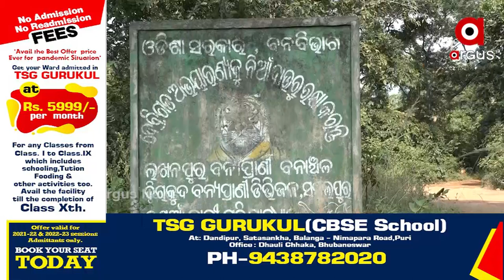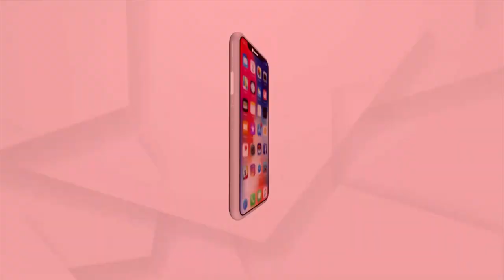ସେବେ ହୀରାକୁଦ ନଦୀବନ୍ଧ, ଏବେ ଦେବ୍ରିଗଡ ବ୍ୟାଘ୍ର ପ୍ରକଳ୍ପ